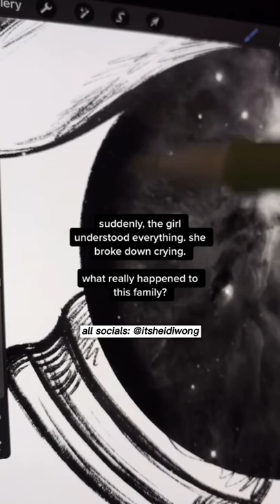Can you solve this mystery? | The Confession horror story